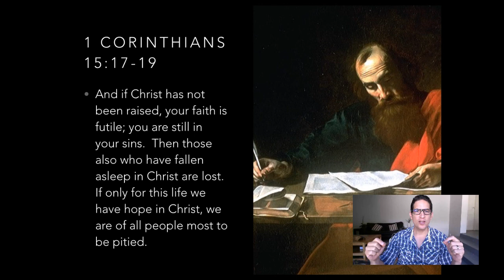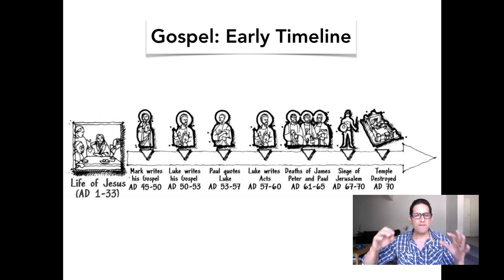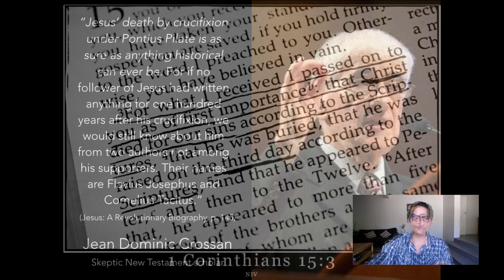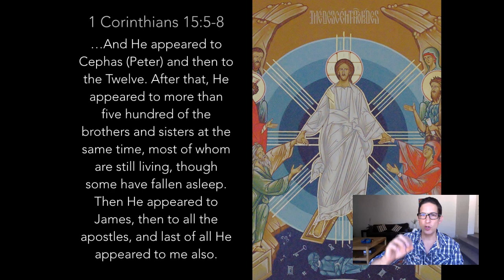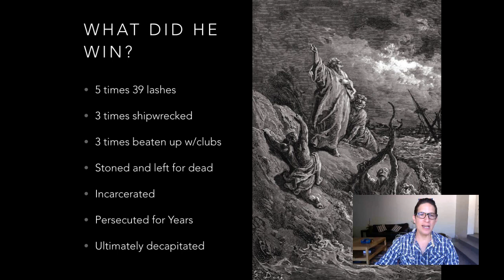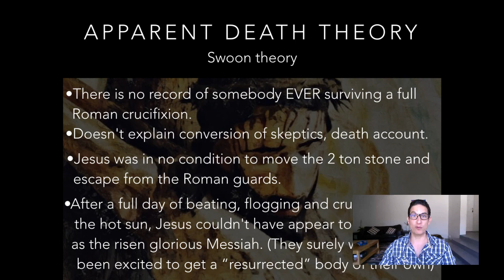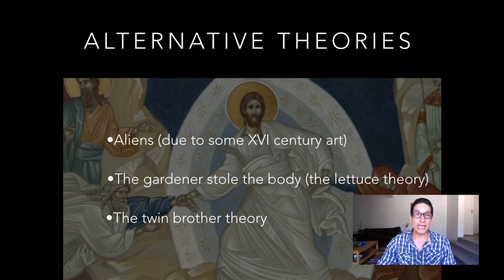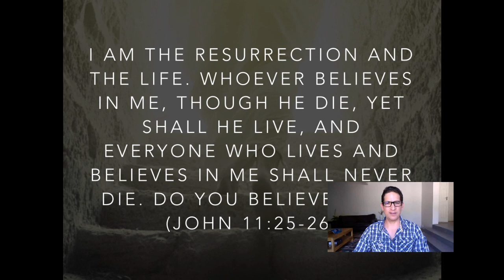St James Bfn | A defence of the Resurrection of Jesus | Fernando Aragon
Fernando Aragon, a member of St James Church, shares a defence of the Resurrection of Jesus. Fernando shares from a deep passion for the truth of the gospel and why we can trust the gospel accounts of the Resurrection of Jesus.